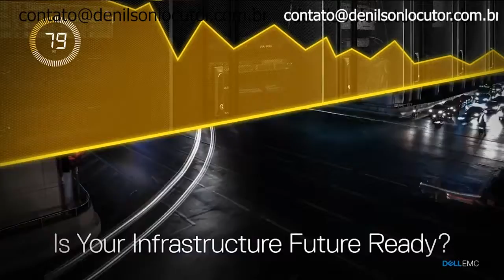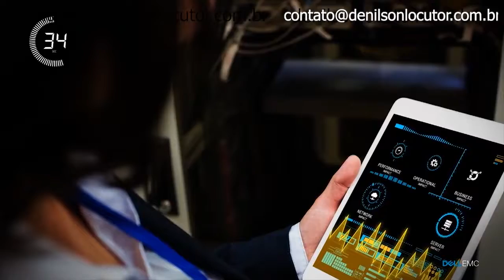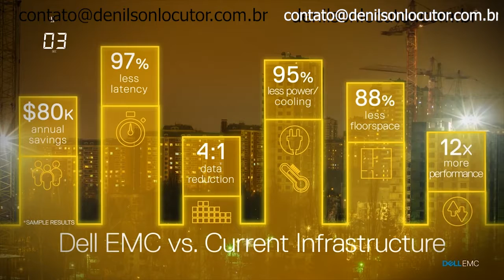LOCUÇÃO PARA VIDEO PUBLICITÁRIO JOVEM NATURAL E VÍDEO INSTITUCIONAL FORMAL - DENILSON SILVA LOCUTOR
Locução para vídeo? É só entrar em contato pelo site: Locução para vídeo?

Temas:

locução para video
Locução para vídeo
locução de video
locução para video institucional
Gravação de locução para video
locução video institucional
locutor para vídeo
locução publicitária para video
locutor de video
Locução para videos
locução de videos
locução videos
locutor para videos
Serviço de locução para video
locução institucional
serviços de locução
Empresa de locução
locutor para video institucional